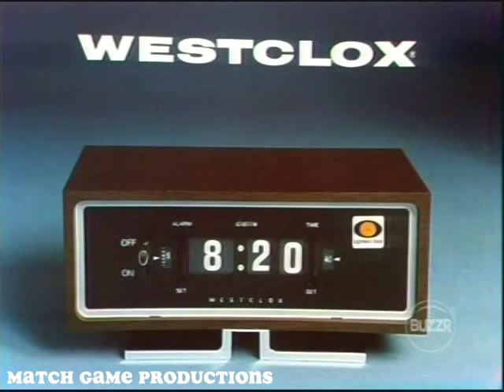Match Game 73 (Episode 35) ("Sad End But Beautiful Finish?")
Bert Convy, Brett Somers, Jack Carter, Lucie Arnaz, Richard Dawson, and Nanette Fabray